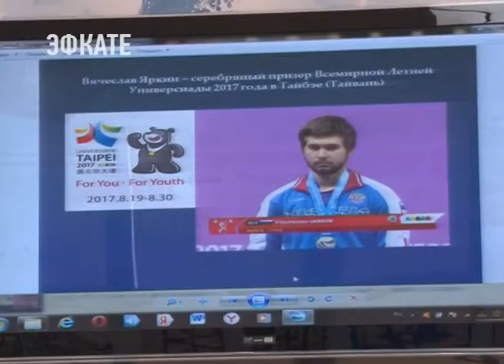Экспозиция музея олимпийской славы пополнилась наградами тяжелоатлетов. Новости Эфкате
Сочинский тяжелоатлет Вячеслав Яркин передал на хранение музею серебряную медаль Универсиады.

В музее есть отдельная экспозиция, посвящённая Вячеславу Яркину. Здесь же хранится серебряная медаль юношеских олимпийских игр в Нанкине. Теперь рядом ляжет ещё одна награда — Универсиады этого года. Вообще, нынешний сезон оказался непростым для спортсмена — три крупных турнира за 4 месяца. Поэтому на мероприятии его представляли брат, и по совместительству тренер, и мама.

Сочи. Новости.
Телеканал Эфкате.